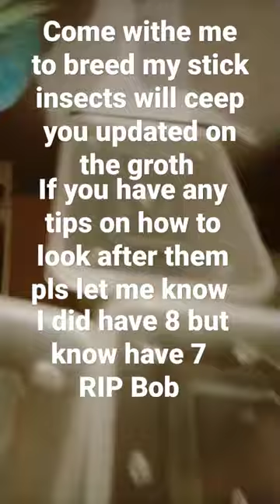come with me to breed my stick insects RIP Bob#animals